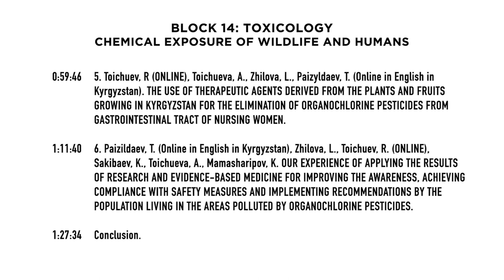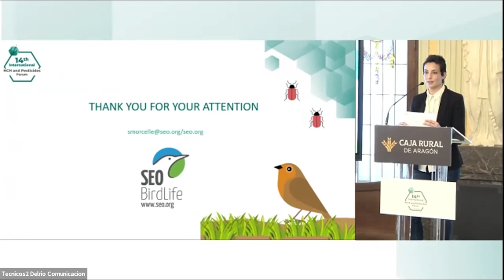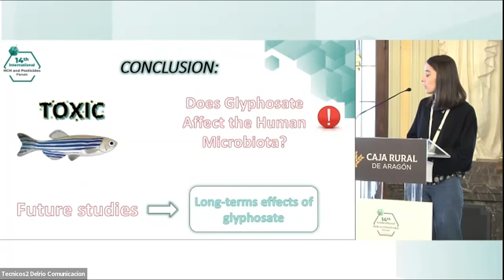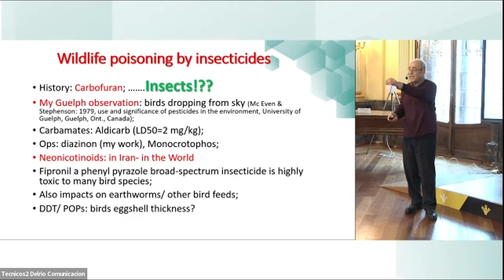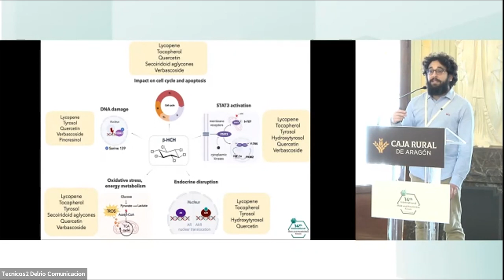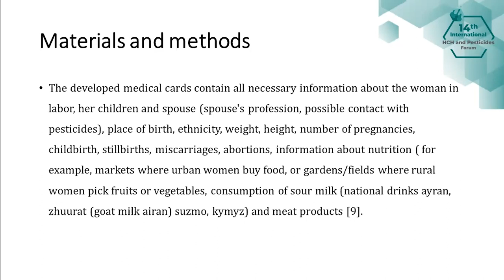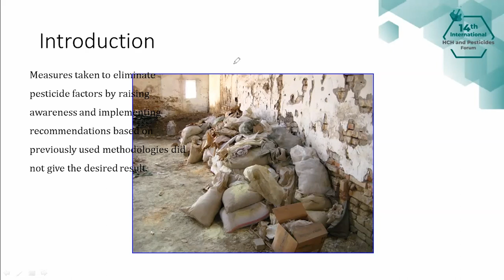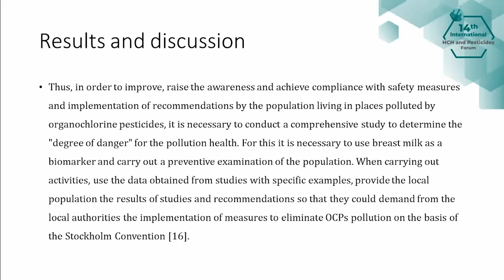Block 14 (EN): Toxicology - Chemical Exposure of Wildlife and Humans - 14th HCH & Pesticides Forum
0:00:00 Intro
0:01:18 1. Morcelle, S., Tirado, L. PESTICIDES AND WILDLIFE FRIENDLY FARMING.
0:16:32 2. Annamaria Iannetta; Monia Perugini; Michele Amorena; William Gentile; Giovanni Angelozzi; Leonardo Della Salda; Marcella Massimini. TOXICOLOGICAL EVALUATIONS OF GLYPHOSATE IN ZEBRAFISH EARLY-LIFE STAGES.
0:26:55 3. Ahmad Mahdavi. HIGHLY HAZARDOUS PESTICIDES (HHP) IN EU COMPARED TO DEVELOPING COUNTRIES, CASE STUDY: HHP HISTORY AND USE IN IRAN.
0:43:57 4. Minacori Marco, Natali Pier Giorgio, Paglia Giuliano, Fiorini Sara, Altieri Fabio, Eufemi Margherita. TOMATO AND OLIVE MICRONUTRIENTS AS “HUMAN BODY REMEDIATION” IN PEOPLE LIVING IN CONTAMINATED AREAS: FOCUS ON Β-HEXACHLOROCYCLOHEXANE.
0:59:46 5. Toichuev, R (ONLINE), Toichueva, A., Zhilova, L., Paizyldaev, T. (Online in English in Kyrgyzstan). THE USE OF THERAPEUTIC AGENTS DERIVED FROM THE PLANTS AND FRUITS GROWING IN KYRGYZSTAN FOR THE ELIMINATION OF ORGANOCHLORINE PESTICIDES FROM GASTROINTESTINAL TRACT OF NURSING WOMEN.
1:11:40 6. Paizildaev, T. (Online in English in Kyrgyzstan), Zhilova, L., Toichuev, R. (ONLINE), Sakibaev, K., Toichueva, A., Mamasharipov, K. OUR EXPERIENCE OF APPLYING THE RESULTS OF RESEARCH AND EVIDENCE-BASED MEDICINE FOR IMPROVING THE AWARENESS, ACHIEVING COMPLIANCE WITH SAFETY MEASURES AND IMPLEMENTING RECOMMENDATIONS BY THE POPULATION LIVING IN THE AREAS POLLUTED BY ORGANOCHLORINE PESTICIDES.
1:27:34 Conclusion.